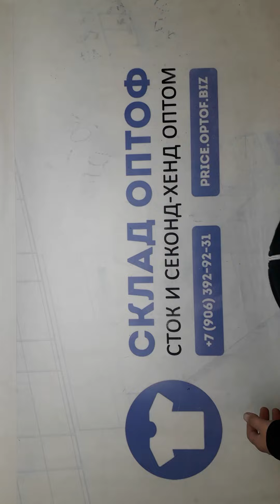19019 Флис толстовки 64092 (extra/1 кат) 14 пак 17.7кг 3.85€/кг 43шт